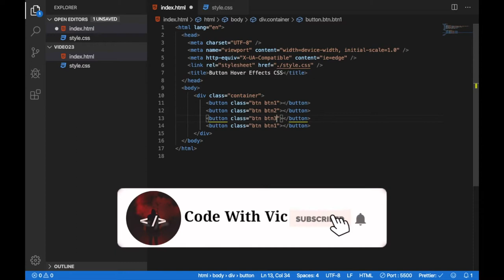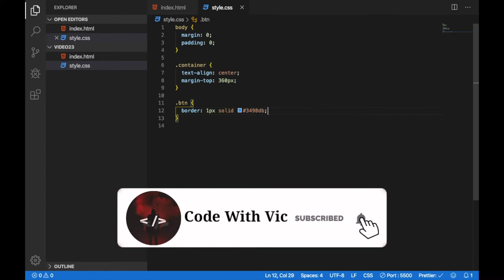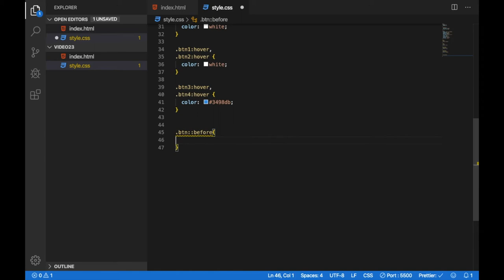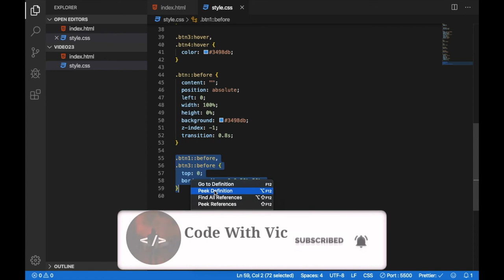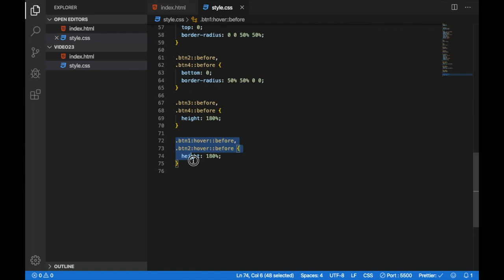Buttons With Awesome Hover Effects Using Only HTML & CSS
This video is a TUTORIAL for creating Hover effects on various buttons using css

Beginner friendly!

Music credits#